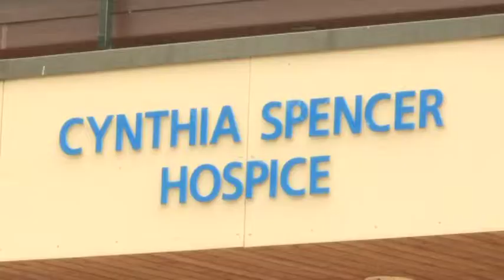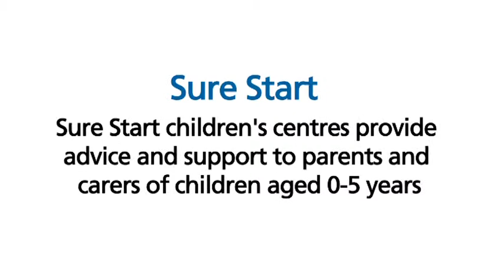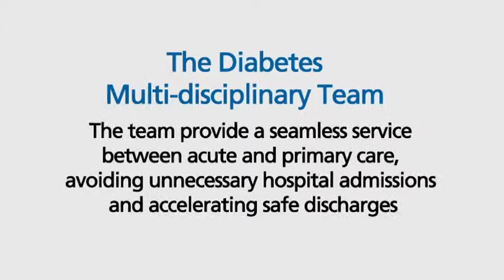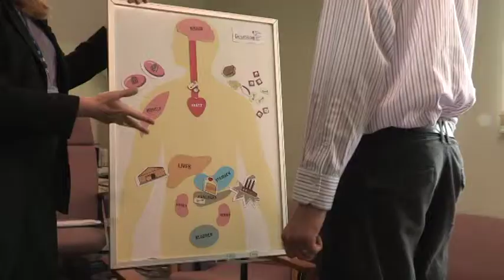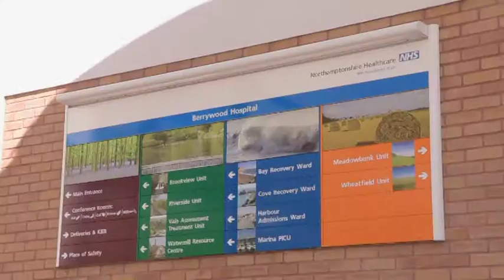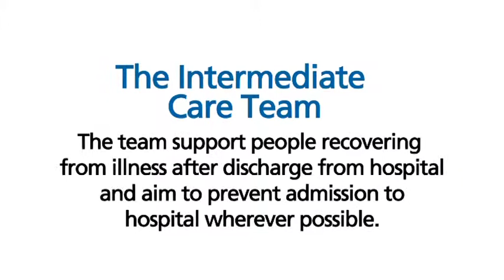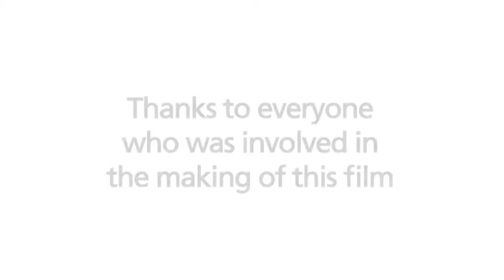Our Services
Northamptonshire Healthcare NHS Foundation Trust provides a range of community based services. In this video, some of our service users talk about their experiences.